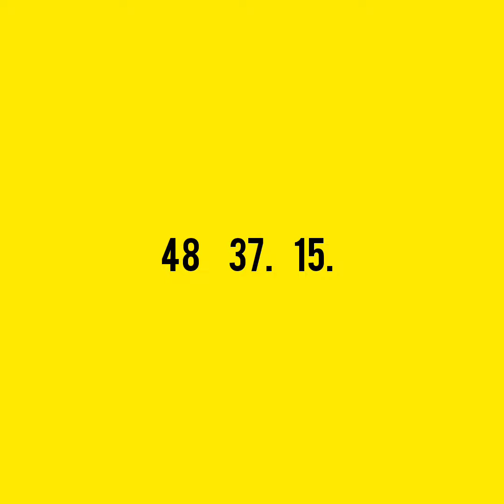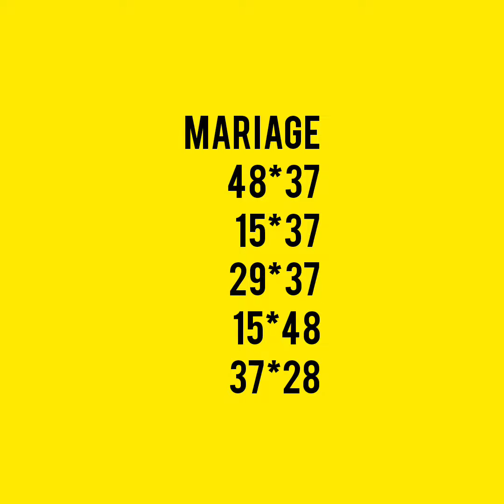Men kek bon boul pou tiraj New York et florida pou le 20-11-2021 abone ou AK chanel la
Tikle